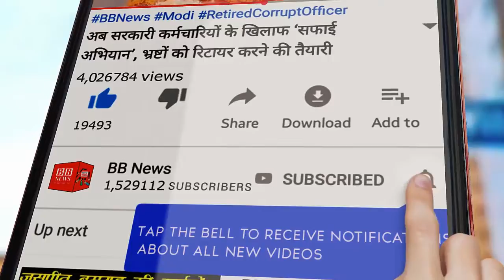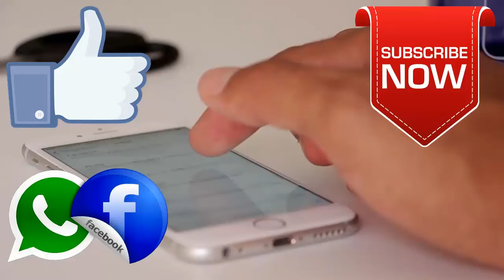अपने बीमार पूर्व कर्मचारी से मिलने मुंबई से पुणे पहुंचे रतन टाटा, उन्हें देख हर कोई हुआ हैरान...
Ratan Tata arrives in Pune from Mumbai to meet ailing former employee, everyone surprised

83-year-old industrialist Ratan Tata is also known for his humanity. He has once again set the example of such humanity. He also runs several welfare schemes for his employees. This time he himself suddenly reached the house of a former employee who had been ill for several days. Ratan Tata had reached Pune from Mumbai, especially to know the condition of his former employee.

Recently Ratan Tata arrived in Pune from Mumbai. Here he reached the house of a former employee directly. Here he took care of it. He came to know that this employee has been ill for two years, so he could not stop himself.

Ratan Tata kept his tour completely personal. No media person was also informed. He quietly reached the Pune society and met his former employee. This employee was also surprised to see Ratan Tata. He could not believe his eyes.

Sarveshwar Ratan Tata of the Tata group arrived at the Woodland Society near Gandhi Bhawan in Kothrud at around 3 pm on Sunday. Tata came there without any crowd or security. Here he reached Inamdar's house and talked to him. Ratan Tata stayed here for about half an hour. He wished Inamdar good health and returned.

BB NEWS!!